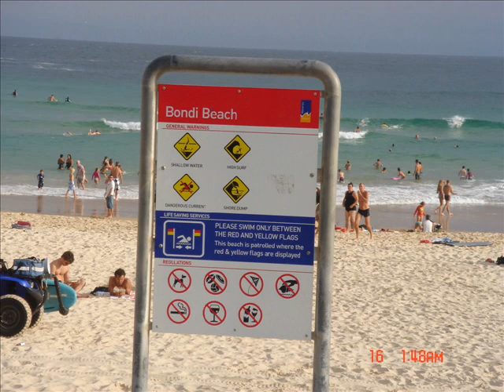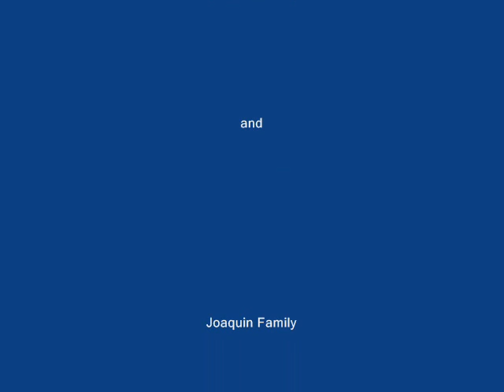My Trip to New South Wales, Australia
My first time to visit Sydney, Australia. Thanks to De Leon Family and Joaquin family.